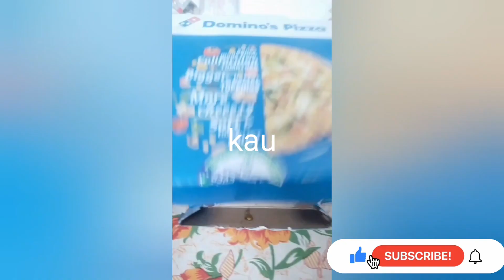Domino's Newly launched pizza 🍕